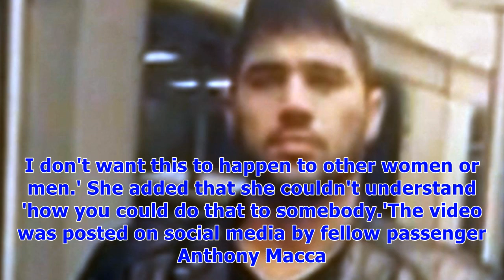Suspect is arrested in subway 'manspreading' attack on woman